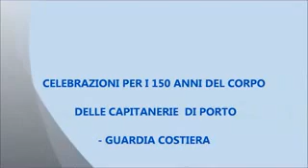Celebrazioni per i 150 anni Capitanerie di Porto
CELEBRAZIONI PER I 150 ANNI DEL CORPO DELLE CAPITANERIE DI PORTO-GUARDIA COSTIERA